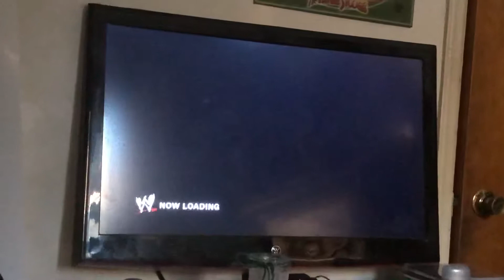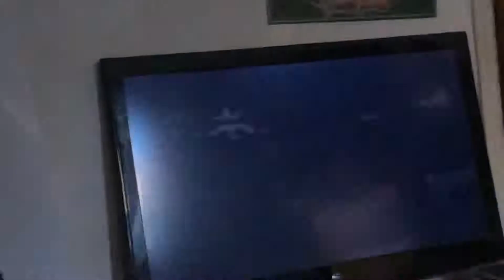WWE SVR 2010 - Iron man and ????? Vs Daniel Bryan and ??????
King of the ring preview